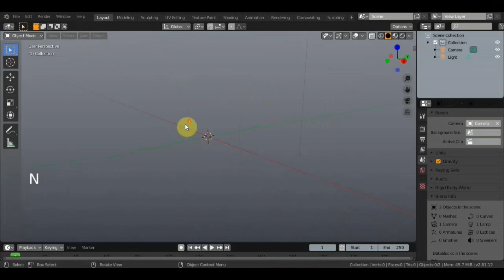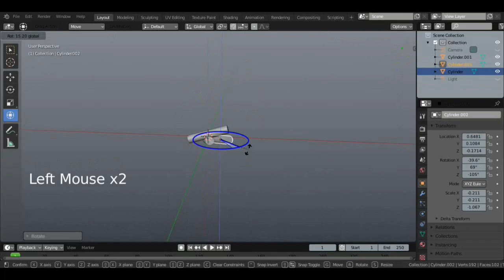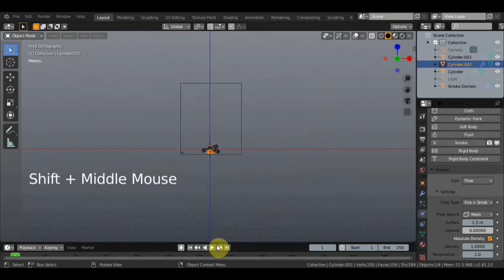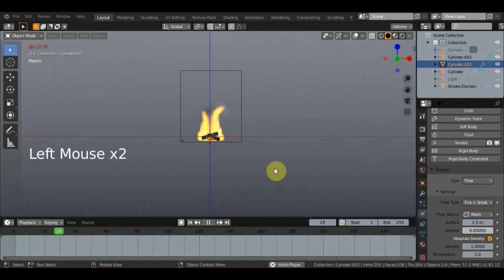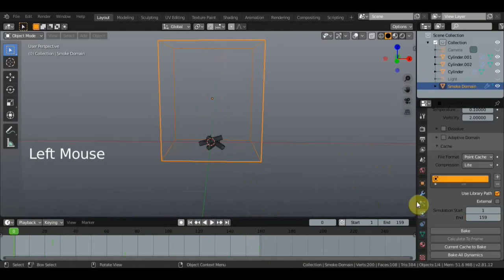BLENDER 2.81 ОГОНЬ и ДЫМ